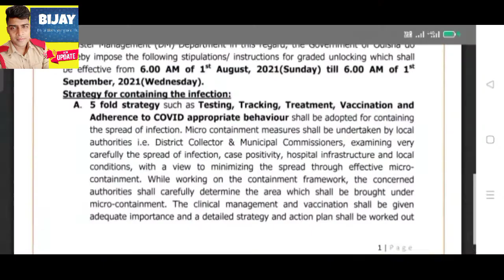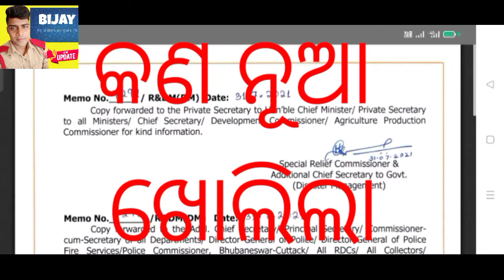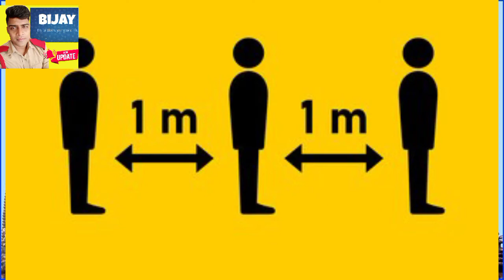🔓unlock odisha Night cerfew in August new guidelines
this video is based on August guide line unlock process of odisha state
buy special relif commisoner

ଅଗଷ୍ଟ ମାସ ପାଇଁ ନୂଆ ନିୟମ କଣ ଖୋଲିଲା କଣ ବନ୍ଦ ପୁରା ଭିଡିଓ ରେ ଅଛି